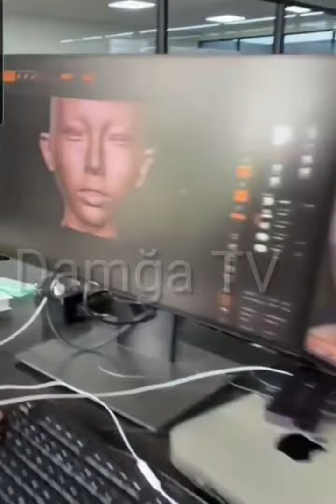Dəhşət! Robortlar üzündən insanlar işsizmi qalacaq? Filmlərdə gördüklərimiz geeçəkləşirmi?robort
Robortlar günü-gündən təkmiləşdirilir